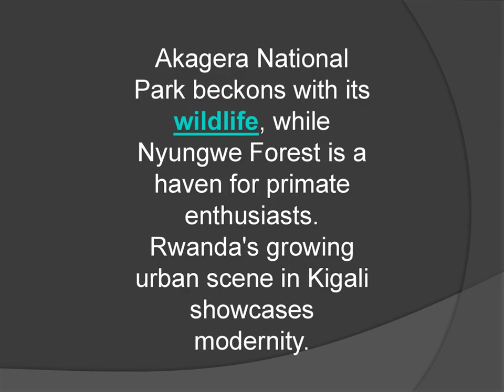Best Attractions in Rwanda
Explore the lush green landscapes, encounter majestic gorillas in Volcanoes National Park, and immerse yourself in the rich culture of the Rwandese people.